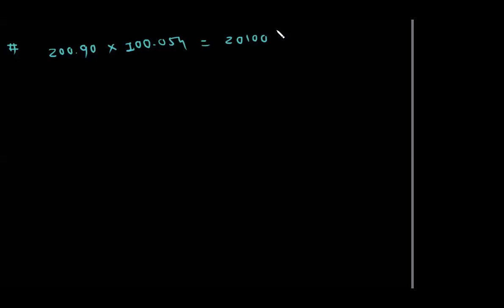STD 11 ch 1.14 Dimensional analysis EM